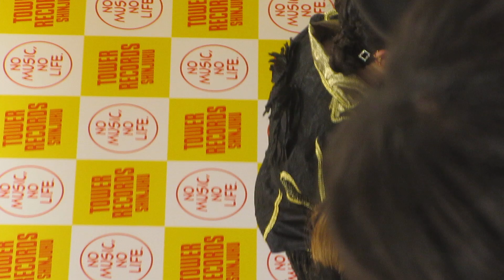READY TO KISS 2024/7/8④